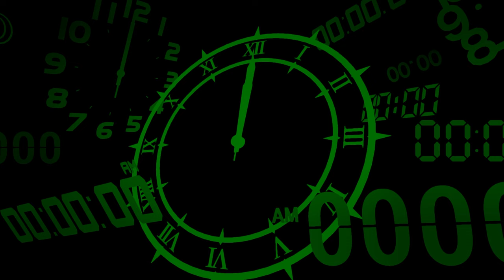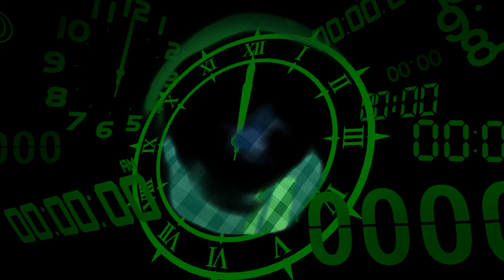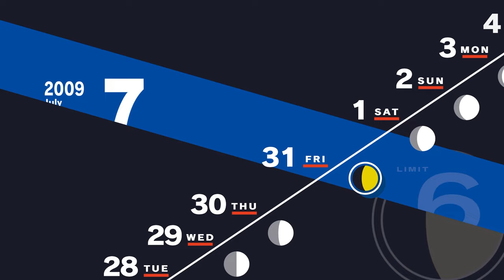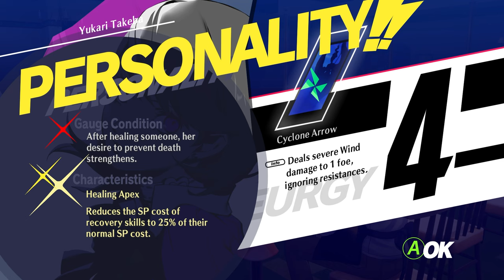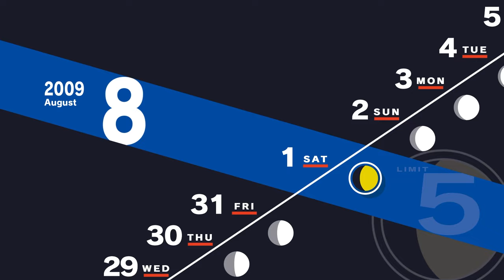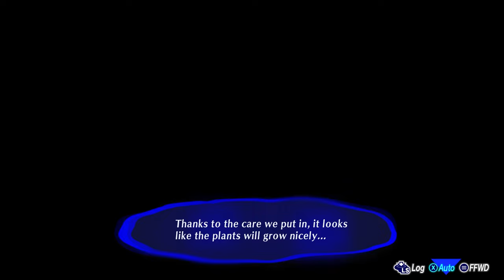The Competition - Let's Play Persona 3: Reload - 45 [Merciless - PC]